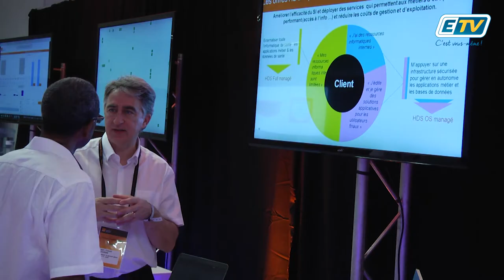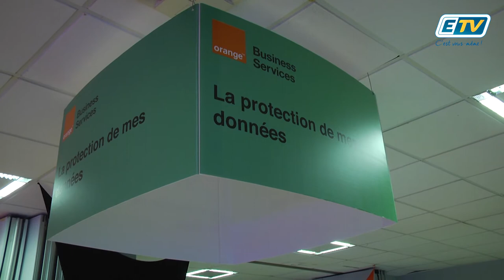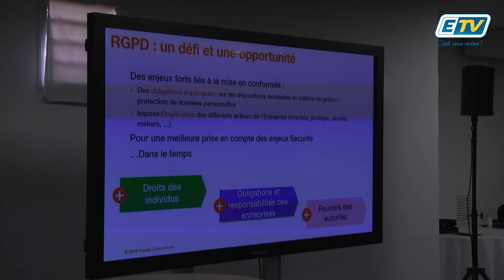ETV NEWS - Orange Business Tour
L’hôtel Salako du Gosier accueillait pendant deux jours l’Orange Business Tour.
Cet évènement dédié à la transformation digital part à la rencontre des entreprises, professionnels et collectivités pour présenter des solutions innovantes et susciter l’échange sur les défis technologique.

Au programme cette année des conférences, des ateliers et des démonstrations réalisées
par une quinzaine d’entreprises.
De la Martinique à la Guyane, le thème le plus sollicité fut celui de la sécurité numérique.